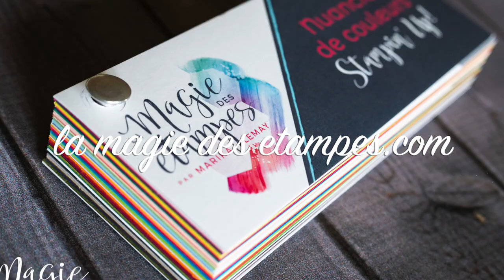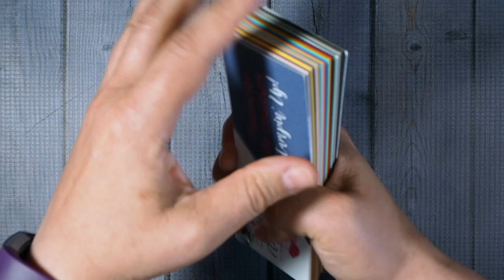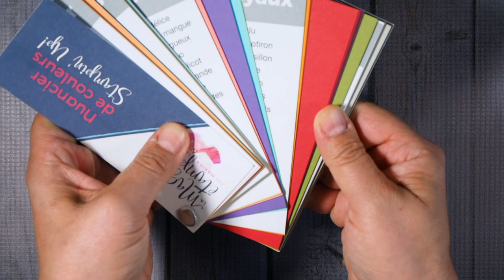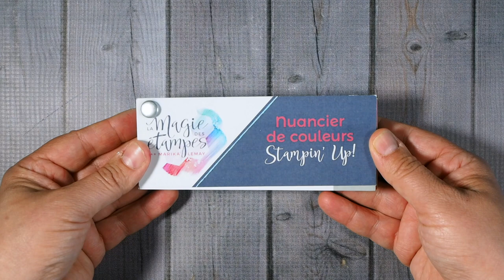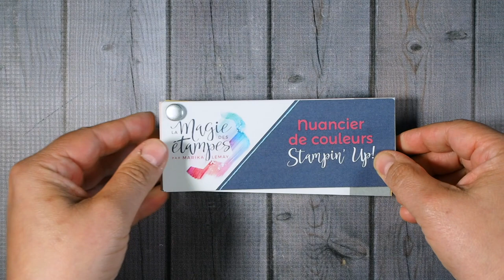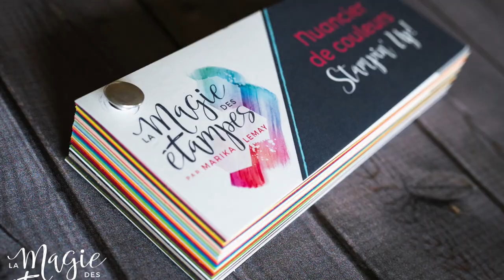Procurez-vous mon nouveau nuancier des couleurs Stampin' Up!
Cet outil vous aidera à agencer vos couleurs pour vos projets!